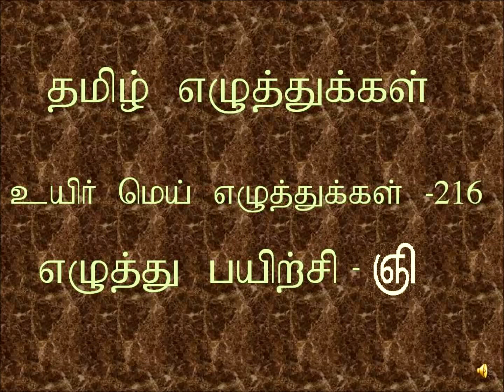Tamil Language/Tamil alphabet/How to Write"gni"UyirMei Eluththukkal/தமிழ் எழுத்து"ஞி"எழுதும் முறை